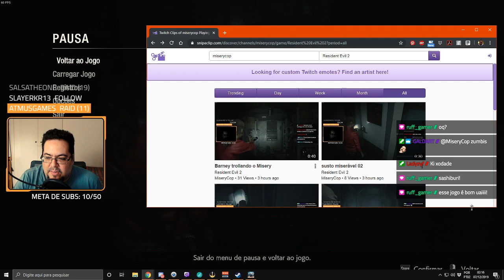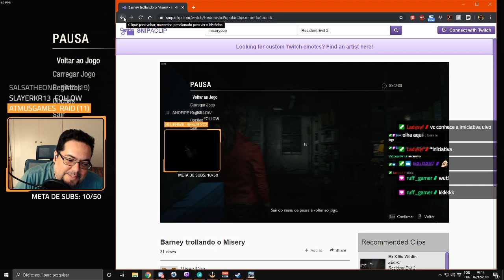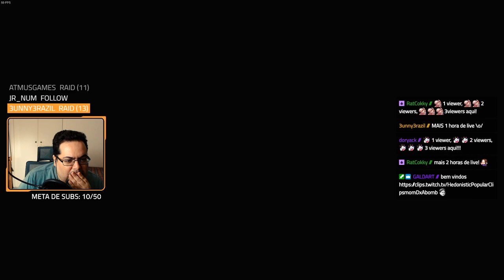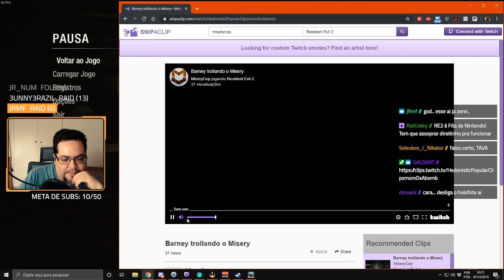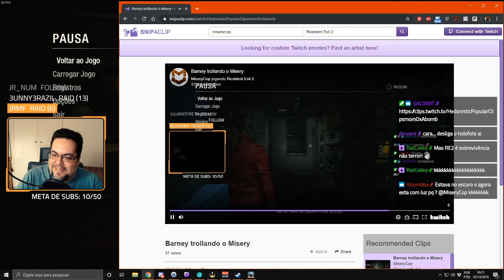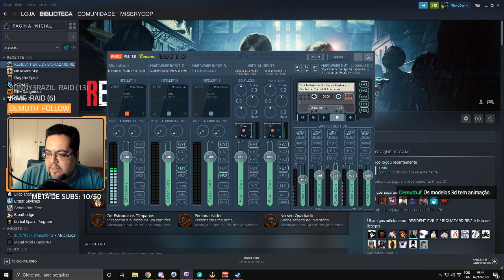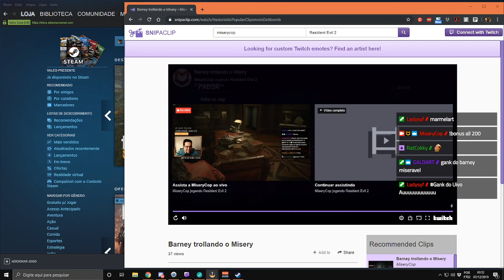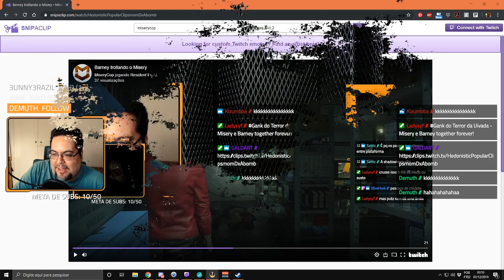Resident Evil 2 - Replay da live: 06.12.2019 - Parte 2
Obra prima que definiu o gênero, Resident Evil 2 retorna, completamente refeito com uma experiência narrativa mais profunda. Usando o RE Engine de propriedade da Capcom, Resident Evil 2 oferece uma nova visão na clássica saga de horror de sobrevivência com visuais realistas de tirar o fôlego, áudio imersivo de acelerar o coração, uma nova câmera sobre o ombro e controles modernos além de modos de jogabilidade do jogo original.